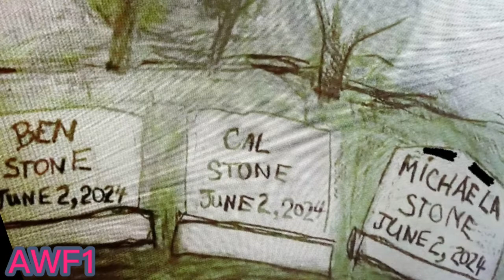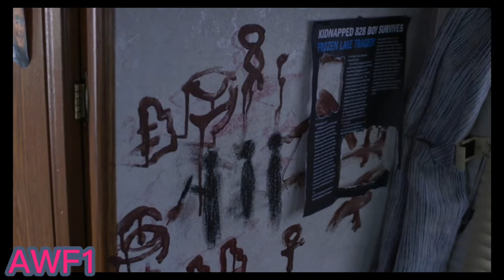Different World (Manifest)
audio and clips are not mine.

This song fits so well with the story of these characters so I made a edit as if telling a story through it